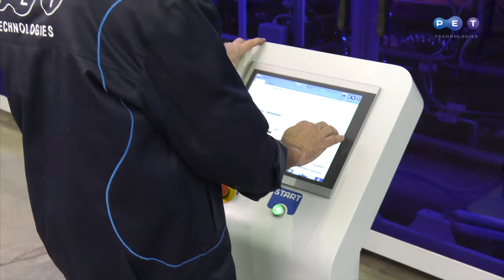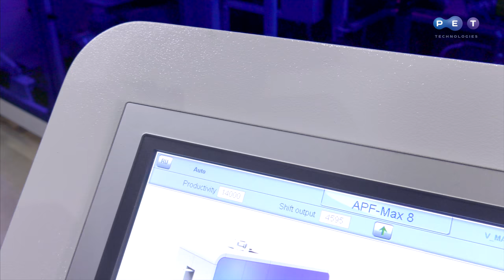New Series of Flexible High-Speed Blow Molders APF-Max for PET bottles 0.2-3.0l, 6000 - 14000 bph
APF-Max has 8 modifications with output between 6000 and 14000 bph, 0.2 – 3.0 l. All the equipment range has quick changeover for another preform type with 18 mm - 48 mm neck diameters.

Quick change and flexibility:
• 4-,6-,8-cavities configurations
• Option to increaser the output by installation of additional blow mold cavities
• Modular blow mold system with separated mold cavities
• Individual block of valves for each mold cavity with air recovery system
NIR heating and low total installed power:
• Near infrared (NIR) heating system consumes less energy, its waves are more intensive
• More efficient system than convectional IR
• 8 heating modules with only 7 lamps
• 108 mandrels in the heater
All-electric configuration:
• 6 servo drives: in the mold closing unit, stretching unit, heater rotation, preform transfer to the blowing unit and bottle outfeed system
• Pressure control in the blow mold
• Preblow controlled via PLC
• Automatic temperature regulation

User-friendly concept and innovative design:
• Streamline form and alternative coloring that meet corporate style
• PLC that stands alone from the machine makes it easier to operate
• All the communications are connected from the top of the machine
• Electric cabinet backside